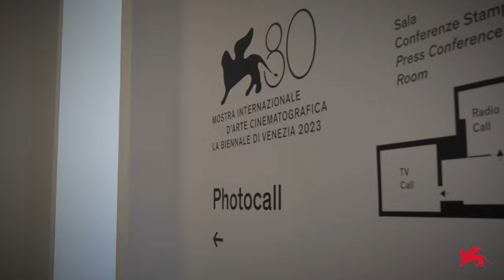Biennale Cinema 2023 - Day 7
Se c'è una qualsiasi magia in questo mondo, dev’essere tutta a Venezia80! Da Orizzonti alle esperienze di VeniceImmersive all’Isola del Lazzaretto Vecchio, la Mostra continua a stupirci. Ma non finisce qui! Tra conferenze stampa, Photocall, BiennaleCall e Red Carpet, ecco ZIELONA GRANICA, ENEA HIT MAN!

If there’s any kind of magic in this world it must all be at Venezia80! From Orizzonti to the experiencies of VeniceImmersive at the Lazzaretto Vecchio Island, the BiennaleCinema2023 continues to surprise us. But it doesn't end there! Between press conferences, Photocall, BiennaleCall and Red Carpet, here are ZIELONA GRANICA (GREEN BORDER), ENEA and HIT MAN!

Video: Roberto Cortazzo, Pasquale Sbarra